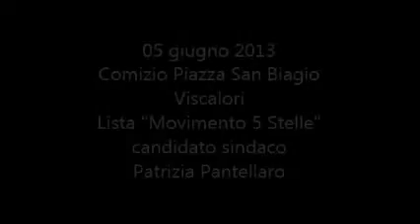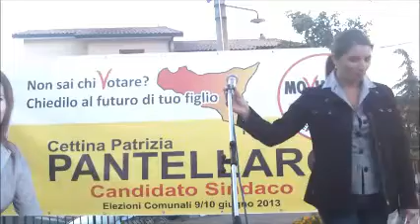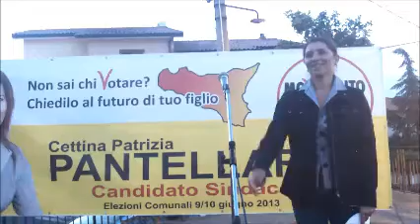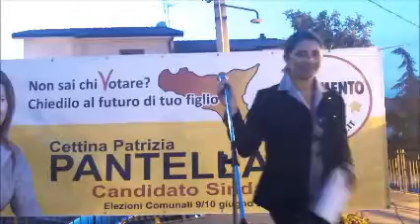Comizio Movimento 5 Stelle piazza San Biagio (Viscalori), mercoledì 05 giugno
Patrizia Pantellaro, candidato sindaco del Movimento 5 Stelle di Viagrande, apre il comizio. A seguire gli interventi di altri candidati consiglieri.